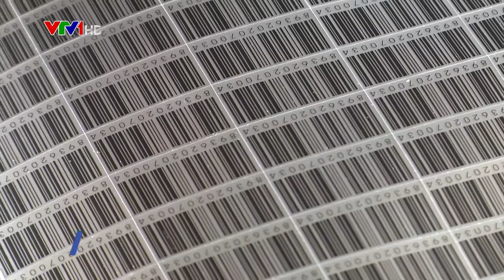Phòng vệ thương mại góp phần bảo vệ hiệu quả quyền và lợi ích của doanh nghiệp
Phòng vệ thương mại được xem là công cụ hữu hiệu để bảo vệ quyền và lợi ích hợp pháp của các ngành sản xuất nội địa trong bối cảnh Việt Nam tham gia nhiều hiệp định thương mại tự do (FTA) như hiện nay. Việc sử dụng và ứng phó các biện pháp phòng vệ thương mại ngày càng đóng vai trò quan trọng trong việc nâng cao hiệu quả của tiến trình hội nhập kinh tế quốc tế…